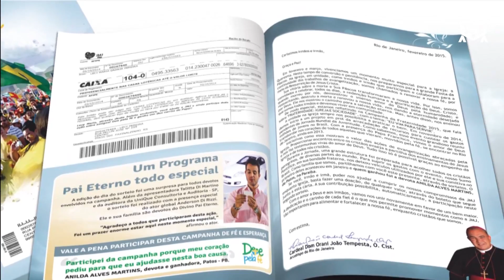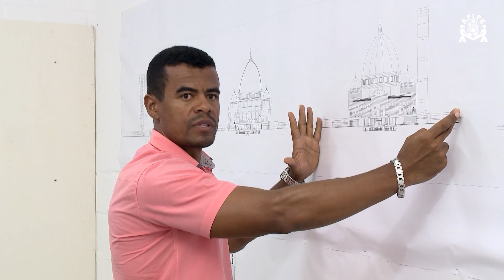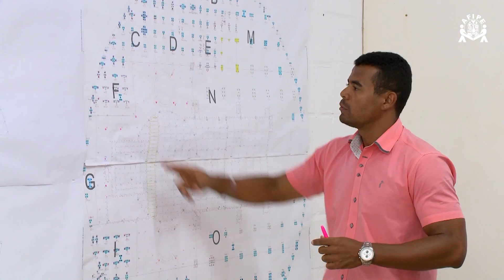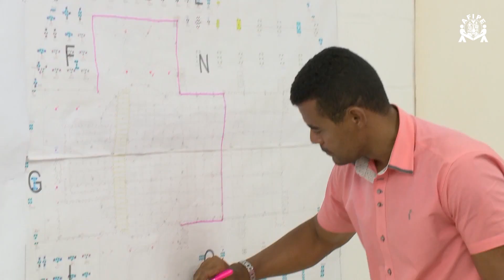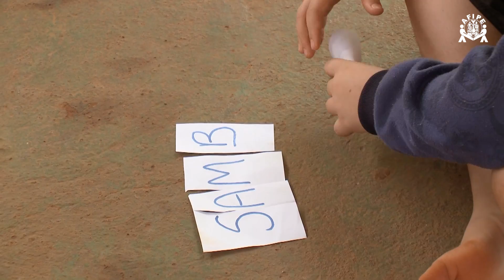Programa Pai Eterno - 11/02/2015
Dia a Dia - Uma data importante para a Vila São Cottolengo, em Trindade/GO. São 64 anos.
Fique por Dentro - Em janeiro, a Dona Anilda, de Patos/PB. E está chegando o momento do sorteio de mais um dos carros utilizado pelo Papa em sua comitiva pelo Brasil.
Mãos à Obra - A laje que servirá de teto para o subsolo do Novo Santuário já foi concluída. Acima dela, outra precisará ser feita. Acompanhe.
Em Nome da Vida - As Obras Sociais Redentoristas oferecem apoio educacional aos atendidos. A cada ano, um cronograma de trabalho é desenvolvido.